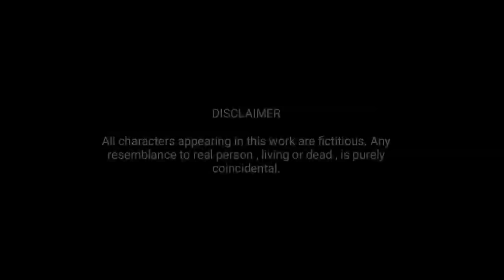MITSNA-2 ~ Ep.1 | Paenubi Yaikhom | Minerva Hemam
Mitsna-2
a manipuri story ...

Featuring Paenubi Yaikhom
Written by Minerva Hemam

Background Score - Wilson Ningthemcha

Singer | Composed - Remson Naorem
Lyricist - Susil Themzz